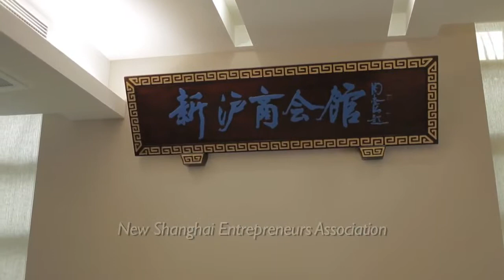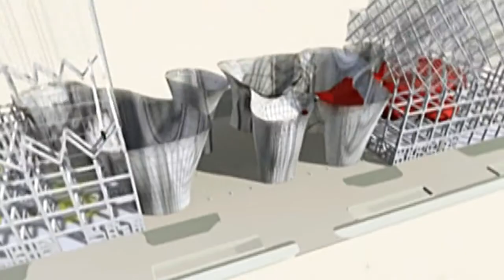Dai Zikang - He Made $1B from Property but Could be About to Lose it Again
Dai Zikang rose from a family of peasant farmers to become one of Shanghai's top property developers. His buildings are known for their high quality of their architecture. This is one of the most interesting billionaires I met - he has an intellectual curiosity about the world, a fantastic eye for art and a fascinating theory about the leadership role of the super-rich in the China of the future.